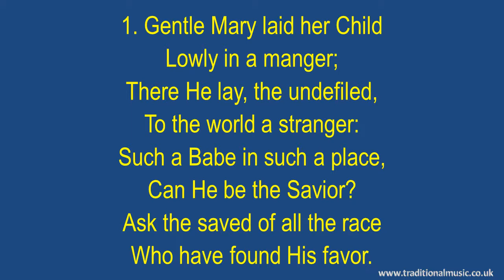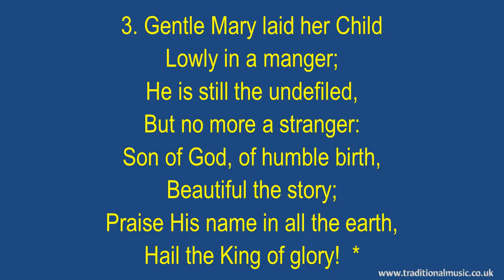Gentle Mary Laid Her Child - Christmas Lyrics & Music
Gentle Mary Laid Her Child - Traditional Hymn & Spiritual Song Lyrics with Orchestral backing music.

LYRICS INFO:
Gentle Mary Laid Her Child(BH101)
Words: Joseph Simpson Cook
Tune: TEMPUS ADEST FLORIDUM
Meter: 7.6.7.6.D
CCLI Song Number: 233759 PD.

1. Gentle Mary laid her Child
Lowly in a manger;
There He lay, the undefiled,
To the world a stranger:
Such a Babe in such a place,
Can He be the Savior?
Ask the saved of all the race
Who have found His favor.

2. Angels sang about His birth;
Wise men sought and found Him;
Heaven's star shone brightly forth,
Glory all around Him:
Shepherds saw the wondrous sight,
Heard the angels singing;
All the plains were lit that night,
All the hills were ringing.

3. Gentle Mary laid her Child
He is still the undefiled,
But no more a stranger:
Son of God, of humble birth,
Beautiful the story;
Praise His name in all the earth,
Hail the King of glory!

Thanks Rod